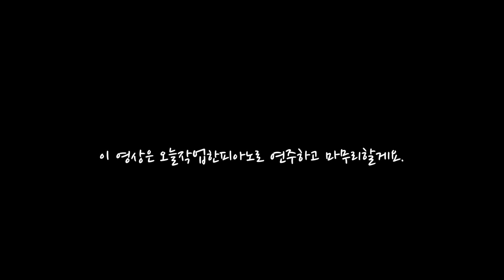피아노조율사의 일상(음색만들기)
2021년에는 피아노조율사의이야기를 많이 해보려고해요.
꾸준히 피아노의 신제품,데모영상등 올릴예정이구요.
21년에는 부족하지만 여러분들과 소통하는 가비가 되고싶어요.
감사하고 사랑합니다.